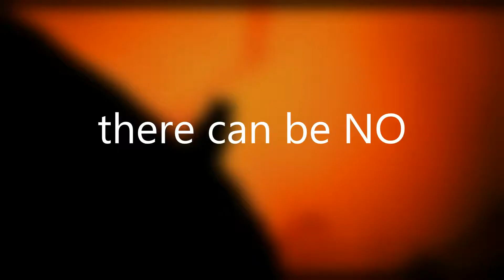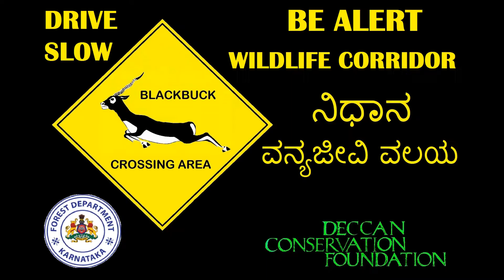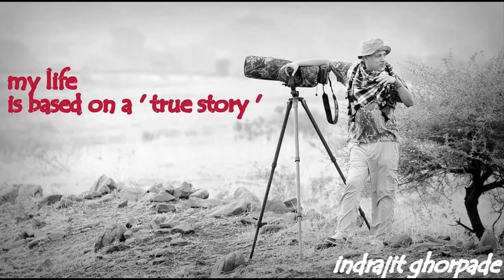wildlife of the Deccan wildlife conservation saving dcfindia.org.in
There can be no wildlife photography
without wildlife and natural wilderness!
It is upto us as nature lovers to help in conservation
so future generations can witness these sights!